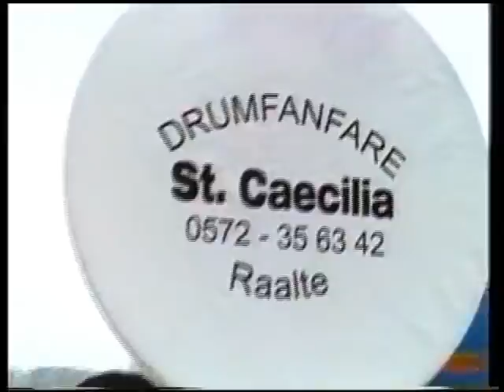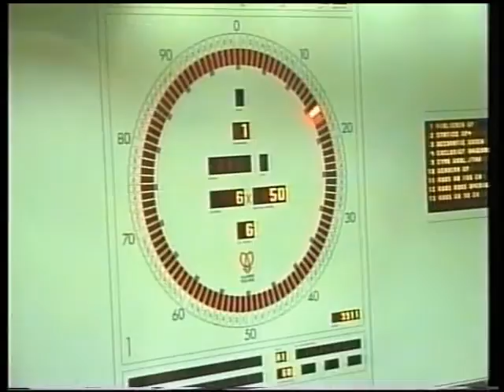Lukrativní komodita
Výroba květin v Holandsku. Kamera B. Srp, střih a zvuk J. Franc.